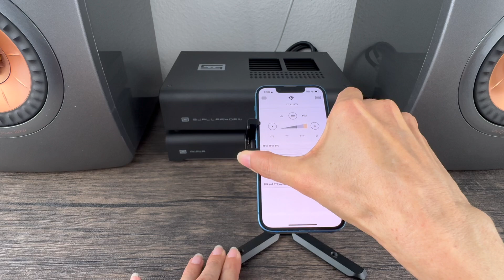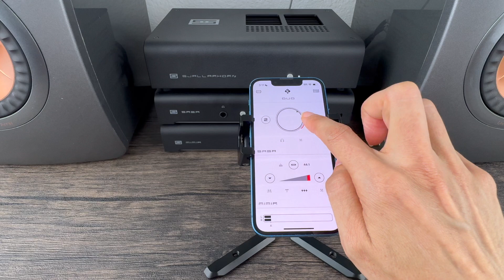Schiit Audio - Forkbeard 201 - DAC Capabilities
Forkbeard enables Mimir to become more than just a DAC with full digital preamp capabilities including volume, balance, 3-band parametric EQ, and loudness.